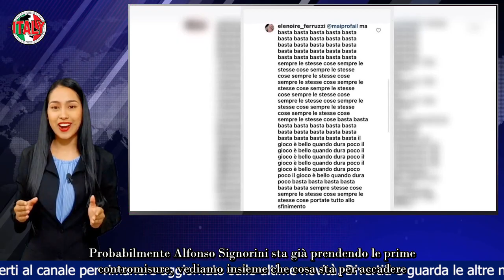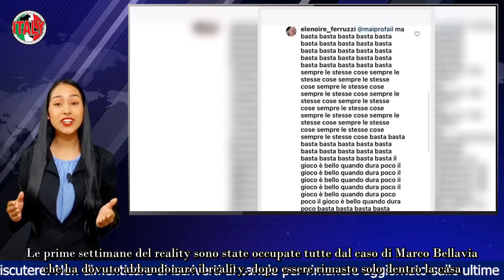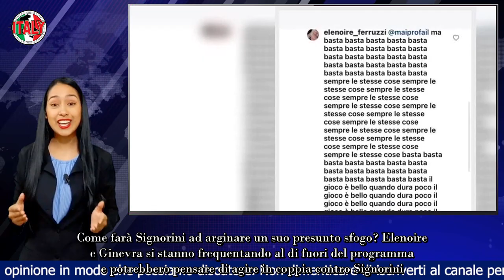“Non entra più in casa” salta tutto nella notte, disastro storico al GF VIP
É piombata una scheggia impazzita sul GF Vip a poche ore dalla nuova diretta. Che cosa accadrà in studio in puntata?

La prossima puntata del GF Vip si preannuncia infuocata. Probabilmente Alfonso Signorini sta già prendendo le prime contromisure, vediamo insieme che cosa sta per accadere.